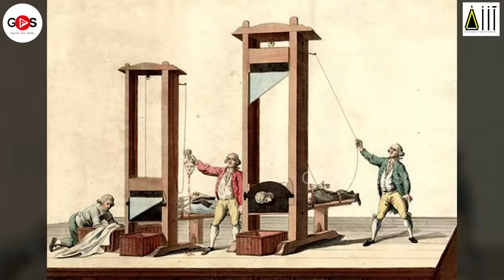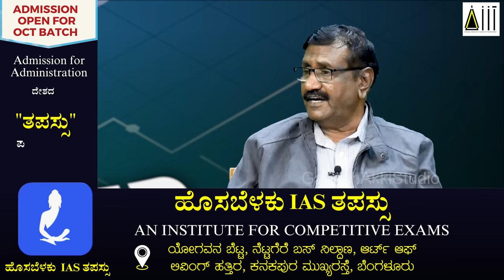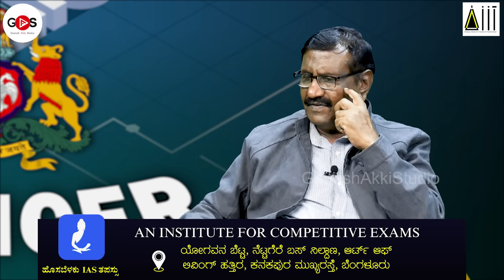Ep-129|ಕೆರೆಯಲ್ಲಿ ಸಿಕ್ಕಿತು ತಲೆಯಿಲ್ಲದ ಡೆಡ್‌ಬಾಡಿ!|J B Rangaswamy|Gaurish Akki Studio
ACHARYA-IIT, Acharya Institute for Innovation & Transformation
Educational institution in Mysore, Karnataka
Recognized by Mysore University

Address: KSOU Academic Building, B Block, 18th Main Road, Block, Vijayanagara 3rd stage, Mysuru, Karnataka 570012

BRIDGING ARTS & TECHNOLOGY
A platform beyond bridging gap between technology, design and creativity which encourages students to explore how visual or data design can be enhanced through new technologies leaning towards project based learning.

Admissions Open for UG Courses
1. DIGITAL ARCHITECTURE(B.Des Honours 4 Yrs)
Digital Design For Real world Applications
This program is designed to develop the logical, parametric design thinking and critical thinking skills in the field of Digital Architecture Technologies.

We empower the students to apply their skills in Building Design, Project Management, Software skills and develop their leadership skills thus equipping them for a career in construction industry. We also make them future ready with strong foundation and hands-on experience.

All PUC (XII) pass
Diploma Students Lateral entry to 2nd Year
NATA (National Aptitude Test in Architecture) score NOT REQUIRED
2. VEDIC ARCHITECTURE (B.Des Honours 4 Yrs)
Vedic Architecture is a traditional science of architecture researched and developed since Vedic period in the form of different scripts. This ancient Vedic architectural knowledge, which is a part of Jyotish, explaining various laws of structures are also known as Vastu. Our seers worked on the science of Vedic Architecture since time immemorial and gave this divine gift to mankind in the form of Vedas, Puranas, Itihasas.
3. CYBER SECURITY & DATA SCIENCE(BCA Honours 4 Yrs)
Cyber Security program focuses on providing relevant skills on cyber protocols with knowledge in identifying and defending cyber attacks from networks, data, and computer operating systems. This is a project based skill development program. Data Science focuses on methods of analyzing data and examining available information to form conclusions on the basis of specialized systems and software.

Students are expected to be confident on basic programming techniques and mathematics.
4. ARTIFICIAL INTELLIGENCE & MACHINE LEARNING(BCA Honours 4 Yrs)
Decision making across industries now rely on artificial intelligence and machine learning algorithms. This created an exponential growth in the adoption of AI-ML technologies which in turn opened up large demand for engineers skilled in these technologies. Companies are increasingly automating their business processes to remain relevant in their core technologies. Machine learning is a key component of AI that enables their systems to learn from data which in turn enables automation.

Enroll yourself to the 4 year ug skill-based course with MULTIPLE ENTRIES AND EXITS
NATA(National Aptitude Test in Architecture) NOT REQUIRED for Architecture Admissions | No Age Limit

Eligibility : PUC(10+2)

JOIN ACHARYA-IIT
Build your dream career

gaurishakkistudio@upi
ಧನ್ಯವಾದ
ಗೌರೀಶ್ ಅಕ್ಕಿ ಸ್ಟುಡಿಯೋ